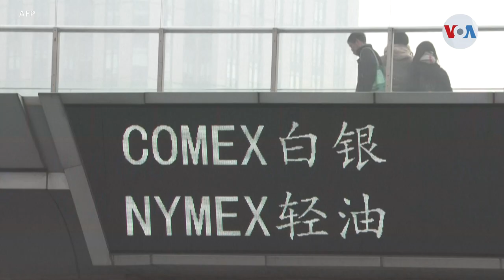Conozca en qué consiste el acuerdo comercial entre Estados Unidos y China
Estados Unidos y China calman la pugna arancelaria en la que llevan inmersos más de dos años con la firma de la primera fase del acuerdo comercial que tuvo lugar en la Casa Blanca.

¡Visítenos!